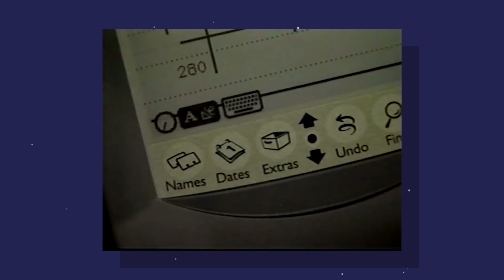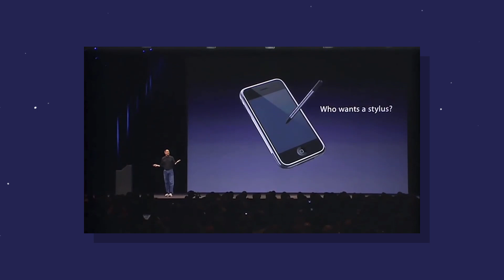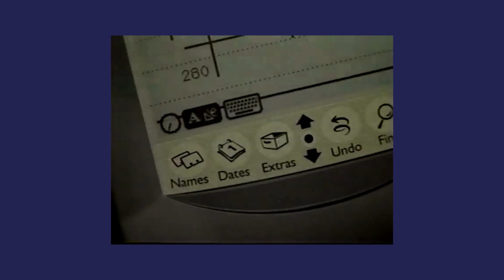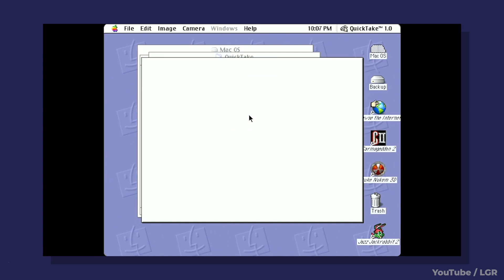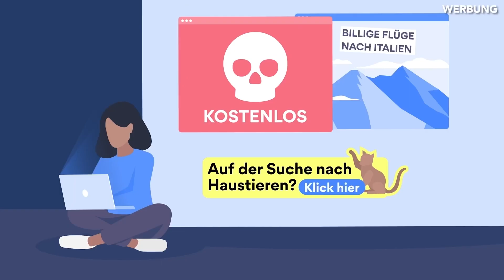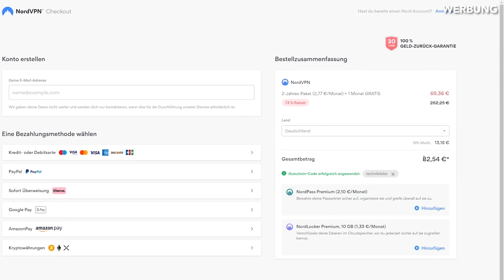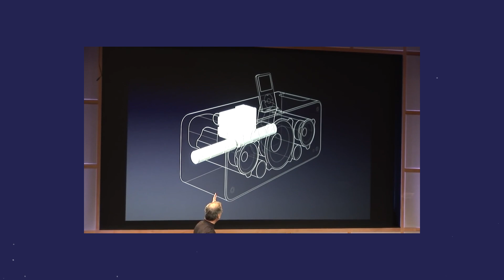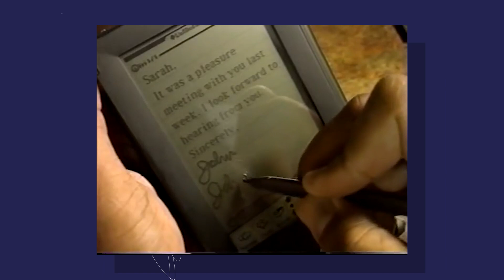5 Apple-Produkte, die Ihr GARANTIERT NICHT kennt!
►73% SPAREN! NordVPN-Angebot mit integriertem Viren-Schutz

Nicht jedes Apple-Produkt ist ein voller Erfolg, natürlich gab es in all den Jahren auch mal richtige Flops, die die Welt mittlerweile vergessen hat. Wir haben fünf Produkte rausgesucht, an die sich heute nur noch wenige erinnern.

00:00 Intro
00:18 Newton Message Pad
02:28 Apple QuickTake
03:24 Apple PipPin
04:11 WERBUNG
05:06 Apple Watch
06:07 iPod HiFi